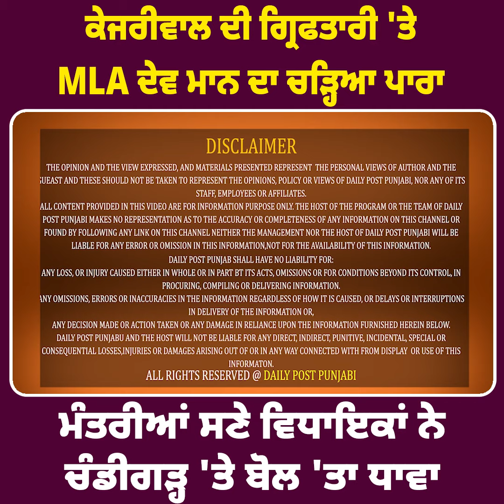ਕੇਜਰੀਵਾਲ ਦੀ ਗ੍ਰਿਫਤਾਰੀ 'ਤੇ MLA ਦੇਵ ਮਾਨ ਦਾ ਚੜ੍ਹਿਆ ਪਾਰਾ ਮੰਤਰੀਆਂ ਸਣੇ ਵਿਧਾਇਕਾਂ ਨੇ ਚੰਡੀਗੜ੍ਹ 'ਤੇ ਬੋਲ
ਕੇਜਰੀਵਾਲ ਦੀ ਗ੍ਰਿਫਤਾਰੀ 'ਤੇ MLA ਦੇਵ ਮਾਨ ਦਾ ਚੜ੍ਹਿਆ ਪਾਰਾ ਮੰਤਰੀਆਂ ਸਣੇ ਵਿਧਾਇਕਾਂ ਨੇ ਚੰਡੀਗੜ੍ਹ 'ਤੇ ਬੋਲ 'ਤਾ ਧਾਵਾ